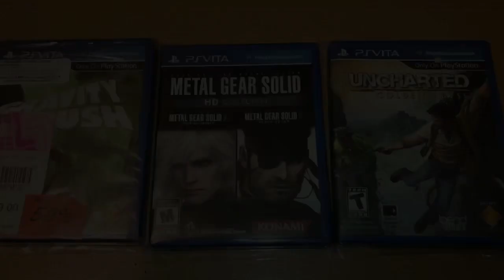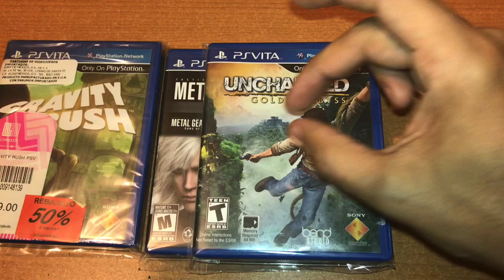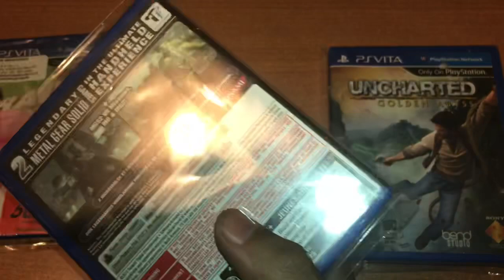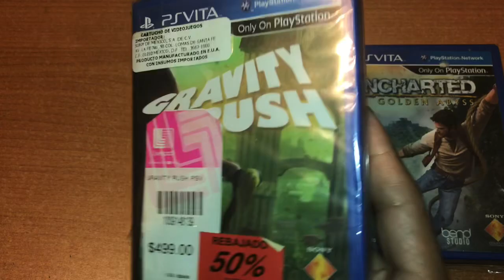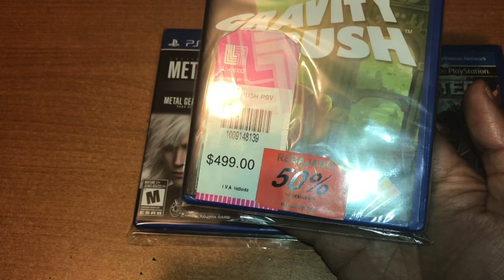VIDEO RANDOM 42 / Juegos más caros de mi colección de PS Vita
Unos videos rápidos de los tres juegos más caros de la colección de PS Vita